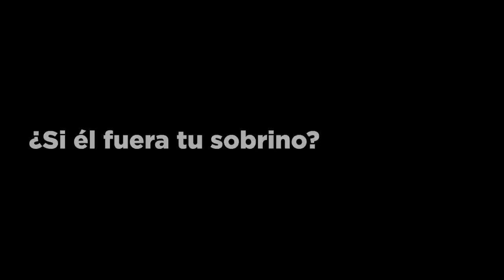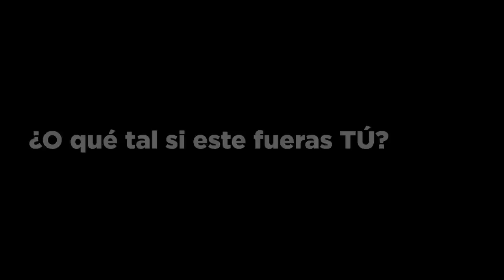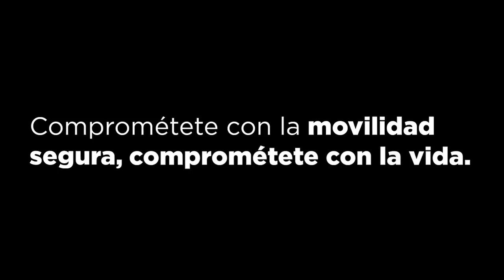No todas las imprudencias terminan igual, cuídate. El compromiso es con vos.